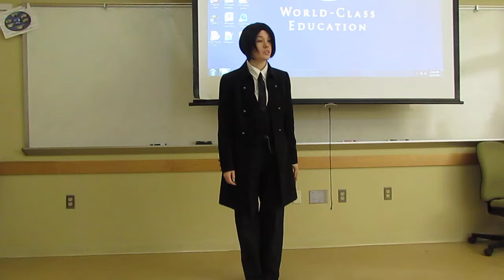Why You Should Cosplay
A persuasive speech done for my college Communications class.
In cosplay as
Sebastian Michaelis
from
Black Butler/ Kuroshitsuji
i own no rights to the characters or the anime/manga